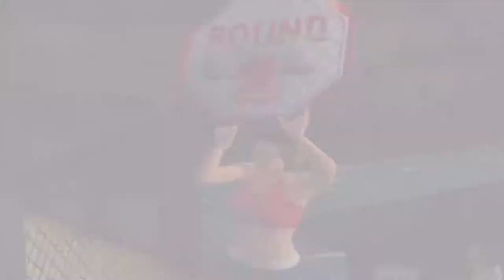UFC: Sudden Impact Gameplay Dave Menne vs Murilo Bustamante